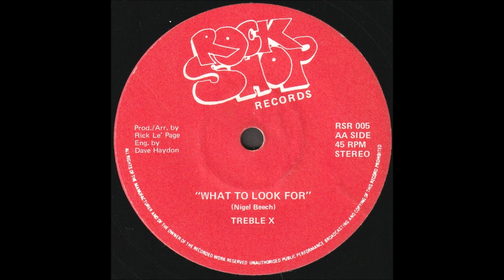Treble X – 1. What To Look For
Punky Mod indie from Portsmouth, UK. '83. Treble X's debut 7" was released from RockShop Records and 2nd and last7" was released in the next year from Crystal Records('84).